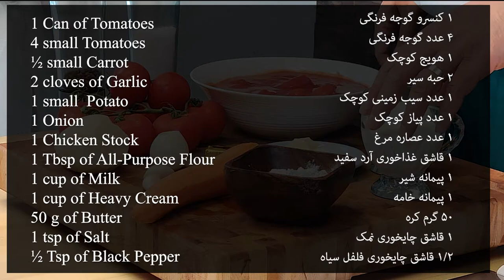روش پخت سوپ گوجه فرنگی. بخوری عاشقش میشی. Tomato Soup with a twist , very tasty and easy to make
Hi. Today we’re going to be making an incredible tomato soup. I can guarantee that you’ll love this soup, it’s really delicious.

To make this soup you’ll need;

1 Can of Tomatoes
4 small Tomatoes
½ Large Carrot
2 cloves of Garlic
1 Small Potato
1 Onion
1 Chicken Stock
1 Tbsp of All-Purpose Flour
1 cup of Milk
1 cup of Heavy Cream
50 g of Butter
1 tsp of Salt
½ Tsp of Black Pepper

First, crush your garlic and dice your onions, potatoes, and carrots.

Cut your tomatoes into quarters.

Melt butter in a large pot and then add the onions and garlic.

Caramelize your onions and then add the chicken stock.

Mix in your flour. Be careful not to burn it.

Add both types of tomato, the potatoes, and the carrots. Season with salt and pepper and mix well.

The stove should be at around medium-low heat.

Put on the pot lid and let it cook. Give it a stir every couple of minutes.

Move onto the next step whenever the carrots and potatoes are fully cooked.

Using a hand-held blender, puree the soup until it’s a soft, smooth consistency.

Add the milk and cream.

Let it simmer on low heat.
Bon Appétit